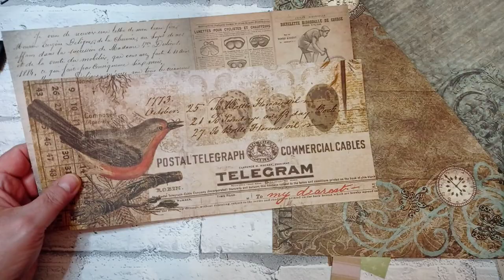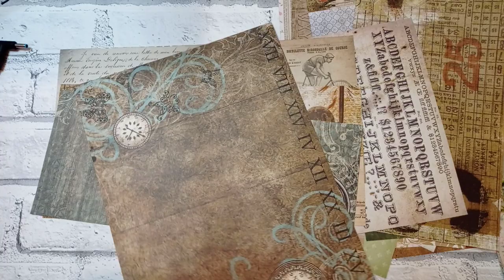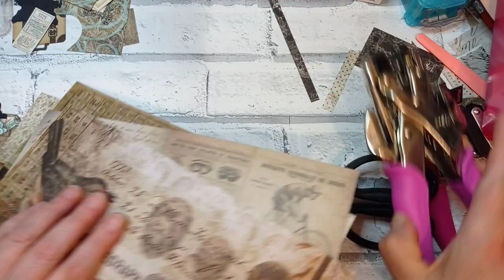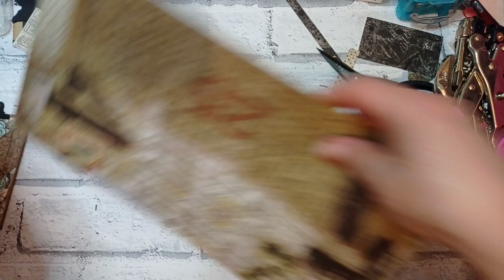Super Simple Pockets with Front Tucks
All my links in one place Today i'm making some super simple Pockets with Front Tucks.
These are an ideal way to use your scraps and left over scrapbook papers and digitals so grab your scraps and craft with me.

NO PART OF MY CONTENT IS AIMED AT OR INTENDED TO BE VIEWED BY ANYONE UNDER THE AGE OF 13

USA Peeps
UK Peeps

Amazon wishlist

Where i buy my Digital Labels
Mad Paper Crush
GiftsandThingsWL
Kellys Crafts By Kelly
Love Junk Journals